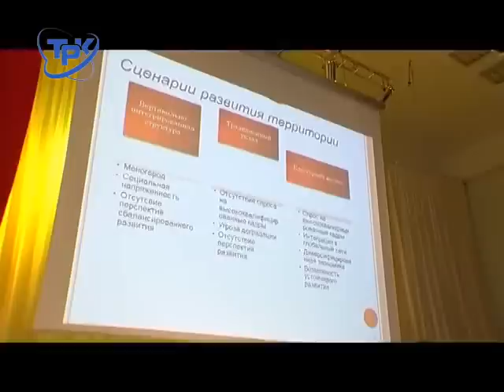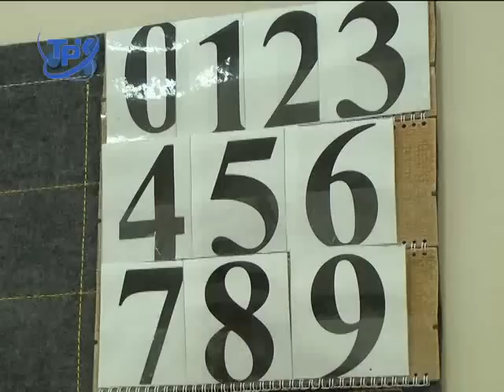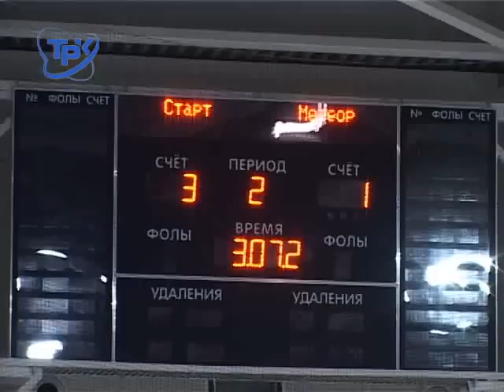Новости Заречного от 03.12.12